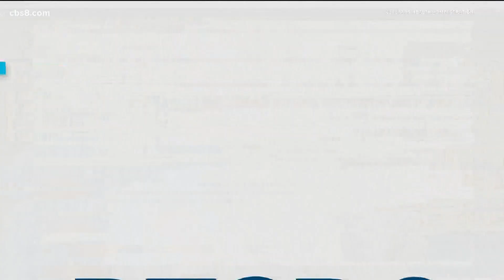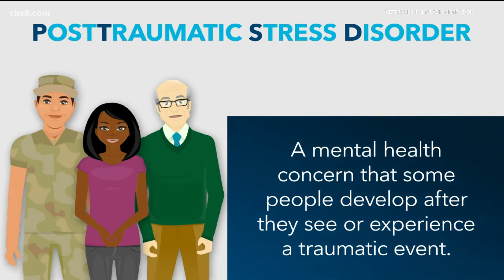Brain injury specialist explains PTSD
Brain injury specialist, Clint Pearman joined Morning Extra to talk about what PTSD is and what Wounded Warrior Homes is doing to help.